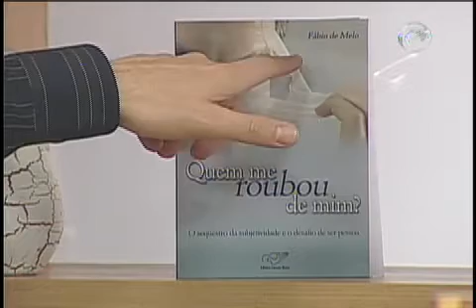Direção Espiritual Expulsar o demônio da nossa vida 22/08/12 Parte02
Nossa Página no Facebook: Grupo Pe Fábio de Melo